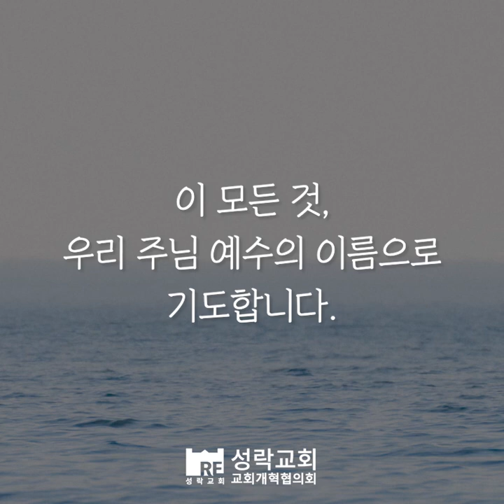[성락교회] 오늘의 양식 "지금 우리가 하는 선택은"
사무엘상 3장 -7-9절
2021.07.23